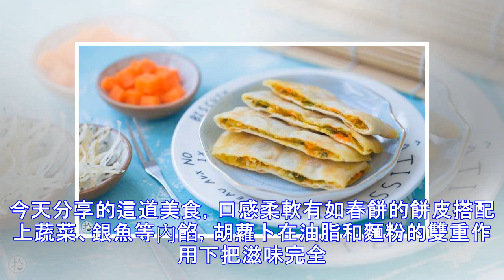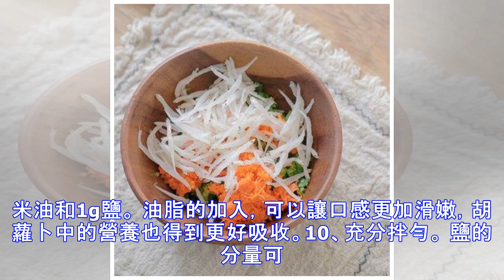懶人最愛的銀魚蔬菜餅來啦！簡單又好吃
今天分享的這道美食，口感柔軟有如春餅的餅皮搭配上蔬菜、銀魚等內餡，胡蘿卜在油脂和麵粉的雙重作用下把滋味完全釋放出來，吃起來鮮香可口，不吃蔬菜的孩子也會悄然愛上！By 拾味爸爸 【豆果美食官方認證達人】用料中筋麵粉（普通麵粉） 150g溫水 80g包菜 100g胡蘿卜 50g干銀魚 10g小蔥 1根鹽 1g玉米油 約15g做法步驟1、干銀魚提前用清水泡軟待用。 銀魚也可以用其它肉類代替。2、把80g溫水分次倒入150g中筋麵粉（普通麵粉）中，並且用筷子攪拌成絮狀。 溫水和面，可以讓麵糰更加喧軟，口感會更好。3、再手揉成光滑麵糰後，蓋上保鮮膜，室溫下鬆弛30分鐘。 雖然不需要發酵，不過醒發可以讓麵糰適應新的麵筋組織，做出來口感會更好。4、把包菜放入開水中焯約1分鐘。 也可以用其它蔬菜代替，焯水後盡量瀝干水份。5、瀝干後切成菜末。6、小蔥切花。7、胡蘿卜去皮後，用擦絲器擦成細絲。8、把泡軟的銀魚...